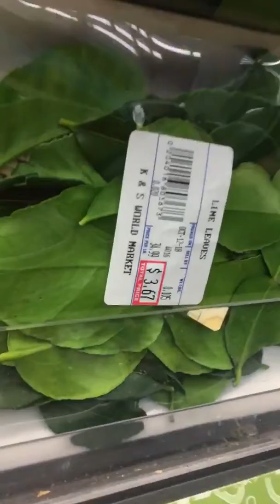روانه الاشوري تتجول في سوق الصيني في امريكانباتات لايستخدمها العرب خيرات تباع باسعار خياليه